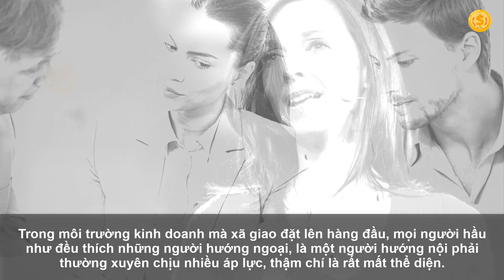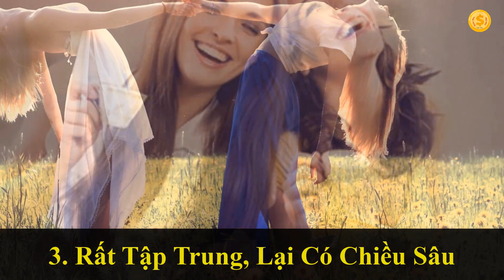Vì Sao NGƯỜI HƯỚNG NỘI lại THÀNH CÔNG HƠN ?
Tại vì Sao? 70% NGƯỜI HƯỚNG NỘI lại THÀNH CÔNG HƠN rất nhiều người!? Bí quyết thành công của người hướng nội.
Kênh giúp các Bạn tổng hợp các kiến thức kinh nghiệm Kiếm Tiền và Làm Giàu Sống Hạnh Phúc!
Bí quyết thành công kiếm tiền thay đổi cuộc đời Chúng tôi cố gắng mang đến cho các Bạn cách dễ hiểu dễ áp dụng nhất trong cuộc sống. Nhân vô thập toàn, các Bạn vui lòng đóng góp bằng cách comment bên dưới giúp chúng ta ngày càng hoàn thiện hơn.
Trân Trọng
👍 Top 5 Video được xem nhiều nhất trên kênh, xem ngay nhé:
1. Kiếm Tiền và Làm Giàu:
3. 10 định luật cách làm giàu của người Do Thái tiền đẻ ra tiền 3.000 năm mà vẫn còn nguyên giá trị!
5. 13 Thứ Người Giàu Hiếm Khi MUA Còn Người Nghèo VAY NỢ Để Có Được

Nhấn HÌNH CÁI CHUÔNG đón xem video mới nhất.
Nhấn Comment cho chúng tôi biết mong muốn của các Bạn trong các video của chúng ta nhé.

Do not Reup!  @Kiếm Tiền và Làm Giàu

Người giàu thường hay đọc sách mỗi ngày, chúng ta mỗi ngày xem 1 video trên kênh Kiếm Tiền và Làm Giàu Sống Hạnh Phúc cũng giống như đọc 1 quyển sách vậy! Nó giúp chúng ta ngày càng phát triển hơn.
Chúc các Bạn thành công, sống hạnh phúc!